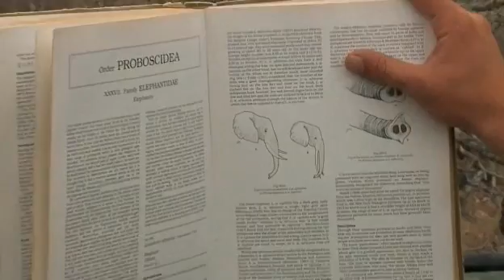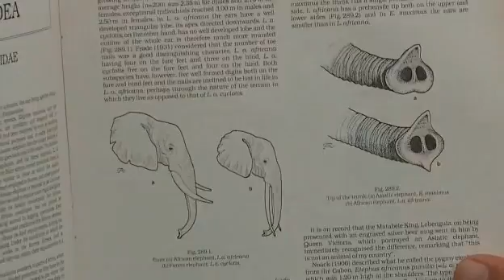Aug. 23, 2015PM/Sunset WildEarth LiveSafari Drive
Scott starts the drive with Shadow’s cub, Sindile, who has spotted a squirrel and chases it up a tree he then heads toward some mongoose.  Only recorded the first 1.30 minutes of the drive.